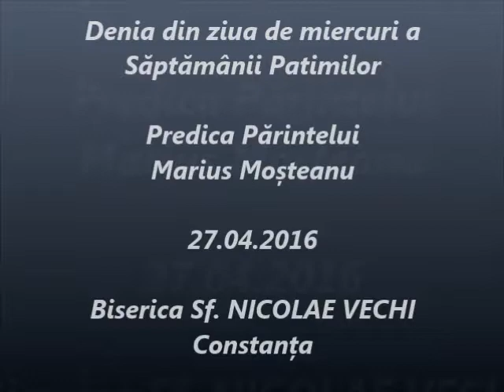Denia din ziua de miercuri a Săptămânii Patimilor - Predica Părintelui Marius Moşteanu - 27.04.2016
Denia din ziua de miercuri a Săptămânii Patimilor - Predica Părintelui Marius Moşteanu de la Biserica Sf. Nicolae Vechi din Constanţa - 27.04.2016